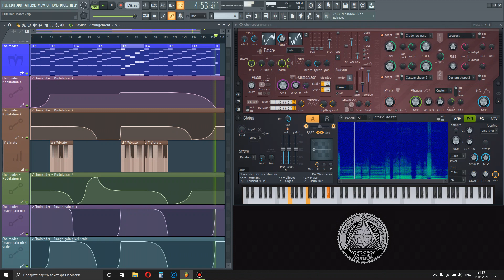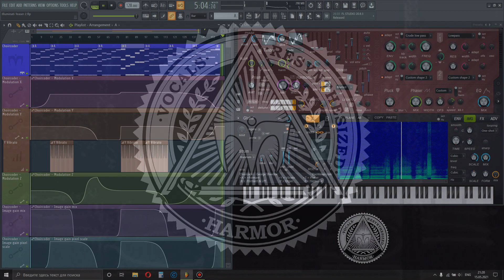Illuminati | Teaser 2 | Vocals Resynthesized for Harmor | Coming Soon